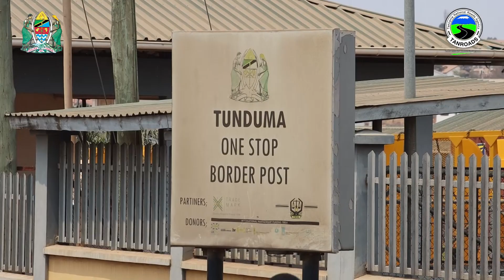MIRADI YA EPC + FINANCING ITAKAVYO TEKELEZWA KUTOKA IGAWA - UYOLE - SONGWE - TUNDUMA